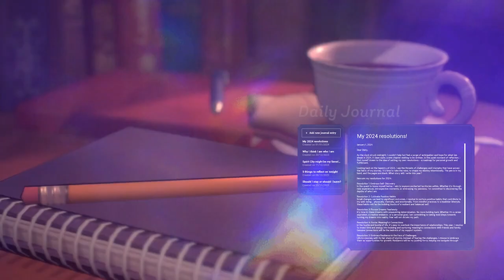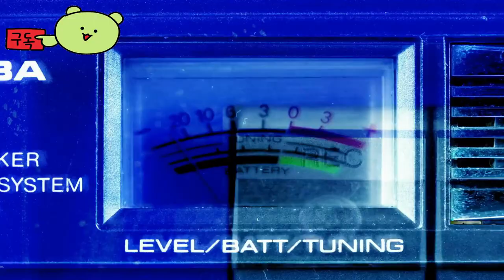Spirit City: Lofi Sessions 👀 Release date April 8, 2024 Official Trailer by Moon Cube game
🕹️Game content
Spirit City: Lofi Sessions is a gamified distraction tool set to a smooth lofi soundtrack. Discover and collect souls, customize cozy virtual spaces, and facilitate real-world work with a handy collection of features designed to increase concentration and relieve stress.

⚡Game Developer
 Moon Cube game